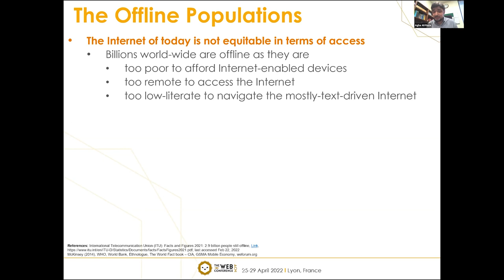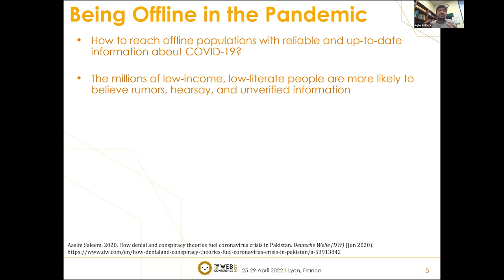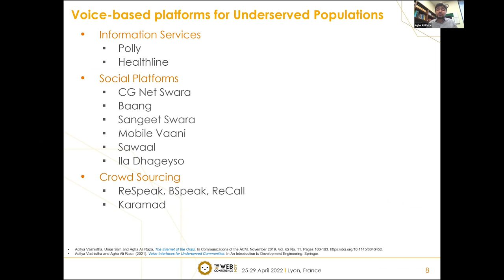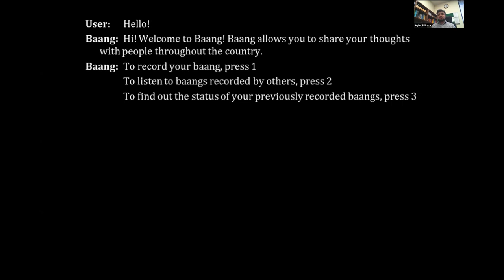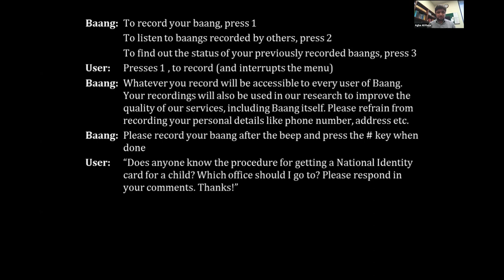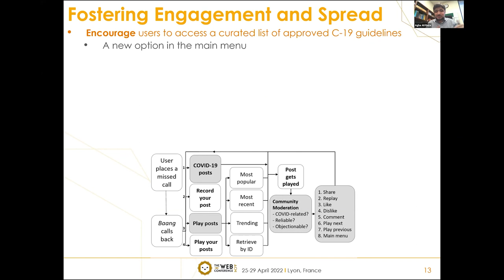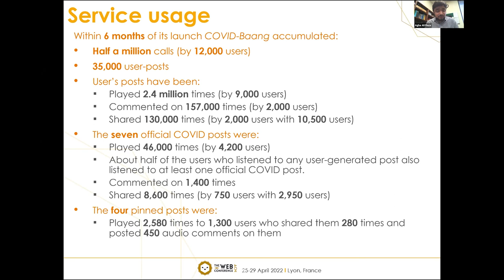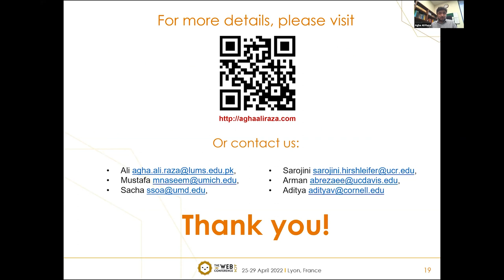Fostering Engagement of Underserved Communities with Credible Health Information on Social Media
Web for Good: Social Media & FAKE news

Agha Ali Raza, Mustafa Naseem, Namoos Hayat Qasmi, Shan Randhawa, Fizzah Malik, Behzad Taimur, Sacha St-Onge Ahmad, Sarojini Hirshleifer, Arman Rezaee and Aditya Vashistha: